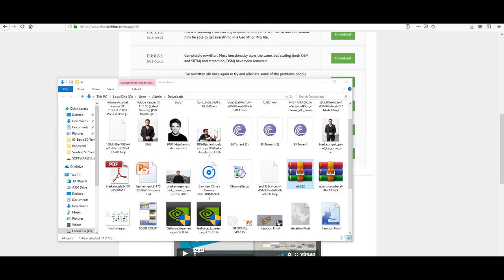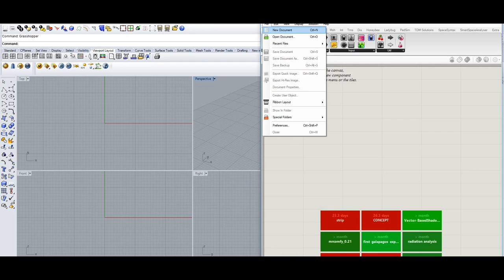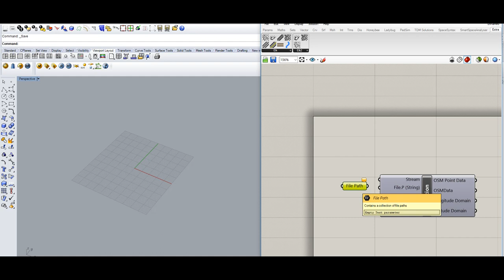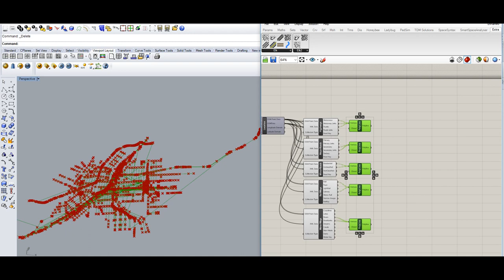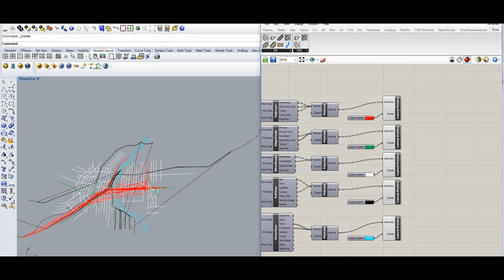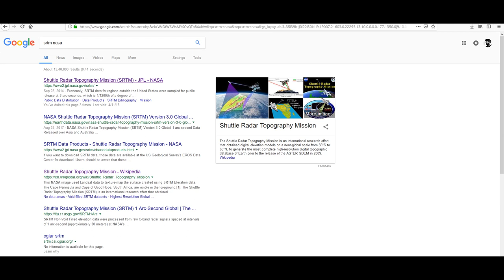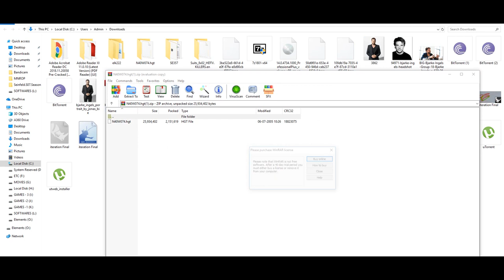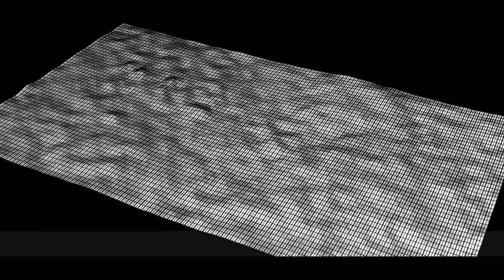ELK - for Site Modelling - Create 2D DWG or 3D of any site, anywhere in the world, in 10 MINUTES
Elk is a set of tools to generate map and topographical surfaces using open source data from OpenStreetMap.org and USGS.

OpenStreetMap.org (OSM)

OpenStretMap.org is an open/crowd sourced website of mapping data. It allows you to export XML formatted data of a selected area and then Elk will organize and construct collections of point and tag data so that you can begin creating curves and other Rhino/Grasshopper geometry.

Location Component

The Location component is primarily for preprocessing all of the node or point data from the OSM export.  It wants a file path to an OSM file as it's input and will output OSMPoints, a Point3d with an OSM defined ID, the text string of the full XML file, and the latitude and longitude domains.

OSMData Component

The OSMData component is what you use to start organizing and collecting the data from the OSM file.  It defaults to selecting Building elements, but can be changed to select from any of the other map features in the OSM spec.

USGS Topography

USGS is a science organization that provides access to a large range of scientific data pertaining to the earth.  Elk uses data that originates from the Shuttle Radar Topography Mission (SRTM) of 2000.  This was a shuttle mission where most of the earth was scanned for elevation and packaged in 1°x1° tiles.

Topography Component

The Topography component can be used to generate points, curves, and a surface from various digital elevation model (DEM) file formats.  It currently accepts IMG files at a resolution of 1/3 arc second, GeoTIFF files at a resolution of 1 or 3 arc seconds, and HGT files at a resolution of 1 or 3 arc seconds.

The higher resolution IMG files are available for the United States only and can be downloaded from the USGS National Map Viewer.  GeoTIFF files are available for 1 and 3 arc second resolutions for most of the earth and can be downloaded from the USGS Earth Explorer.  HGT files are the least reliable files as they tend to contain holes in the data, but they are the most basic form of DEM and you can download them from here.

To install:

    Download the ZIP file containing all of the Elk and GDAL library files.
    Right-click the ZIP file - Properties - make sure there is no "blocked" button
    Unzip the downloaded file
    In Grasshopper, choose File - Special Folders - Components folder.
    Elk's Topography component uses the Geospatial Data Abstraction Library to read the GeoTIFF and IMG files so it will contain a larger number of files that pervious versions.  For this reason it is recommended that you copy the Elk folder with all of it's GHA and DLL files to this Libraries folder rather than the individual files.
    Restart Rhino and Grasshopper

D . ARCH